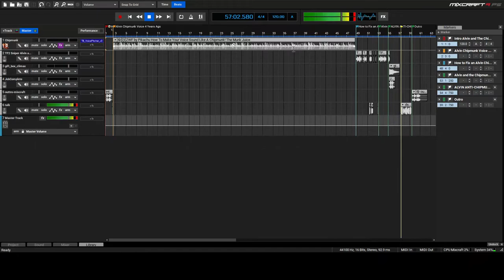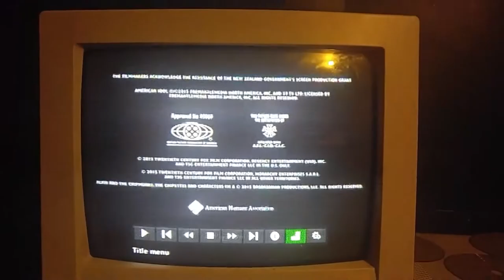How to Fix an Alvin Chipmunk Voice 2.0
The solution for the XankfongVoiceChanger: "Alvin Chipmunk Voice"